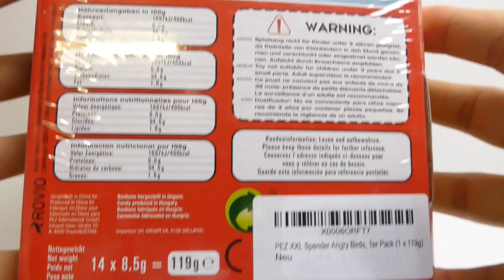PEZ - Giant Angry Birds Dispenser - Red Bird Candy Spender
We show a PEZ - Giant Angry Birds Dispenser - Red Bird Candy Spender - a new Youtube Video for Kids, Parents and Families

Pez (trademarked PEZ in capitals) is the brand name of an Austrian candy and their mechanical pocket dispensers. The candy itself takes the shape of pressed, dry, straight-edged, curved-corner, blocks (15 mm (5/8 inch) long, 8 mm (5/16 inch) wide, and 5 mm (3/16 inch) high), with Pez dispensers holding 12 Pez pieces.

World War II slowed marketing and production. In 1945, manufacturers devised and promoted the Pez Box Regular. In 1952 Eduard Haas introduced his product to the United States, and Curtis Allina headed Pez's U.S. business. In 1955, the Pez company placed heads on the dispensers and marketed them for children. Santa Claus and Mickey Mouse were among the first character dispensers. Since 1950, over 1500 Pez dispensers, including the original character dispensers, have been created.

Other translations for viewers from other countries:

*in Spanish, en español: Mostramos un gigante Angry Birds PEZ Dispensador - Red Bird Sorpresa Caramelo Youtube Video a los niños, padres y familias

*in French, en français: Nous montrons un géant Angry Birds PEZ Distributeur - Red Bird Surprise Bonbons vidéo Youtube pour enfants, les parents et les familles

*in Portuguese, em Português: Mostramos um gigante Angry Birds PEZ Dispenser - Pássaro vermelho Surpresa doces Youtube Video Para as crianças, pais e famílias

*in Norwegian, i norsk: Vi viser en Giant Angry Birds PEZ-dispenseren - Red Bird Surprise Candy Youtube Video for barn, foreldre og familier